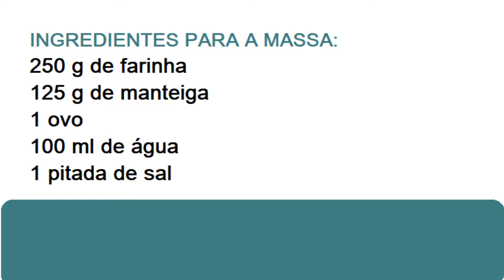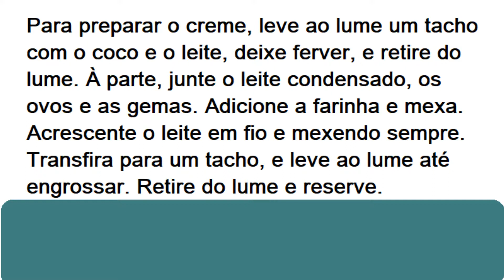TARTE DE ANANÁS CRIOULA - RECEITAS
Para 6 pessoas,  1 hora e 30 minutos + tempo de frio,  dificuldade média, e custo médio.